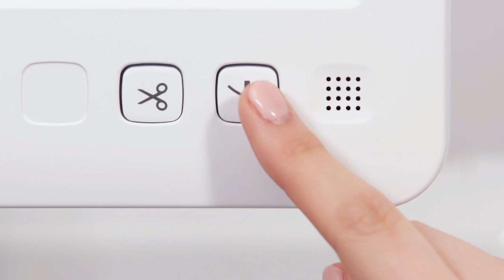PR1 - Grundbetrieb 02 - Einfädeln des Oberfadens